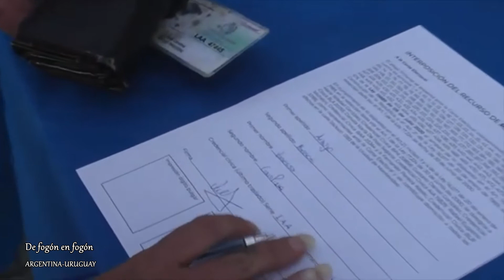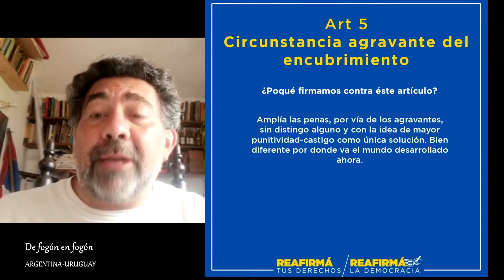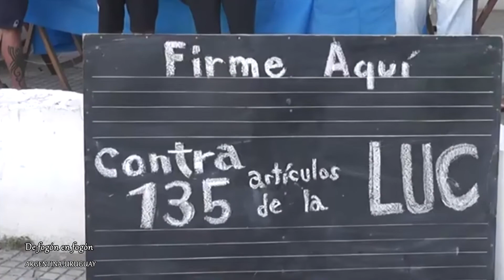Nelson Villarreal nos aclara varios de los artículos en lo penal de la LUC que justifican anularla.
El Prof. Nelson Villarreal es docente universitario, filósofo, ensayista y fue Secretario de Derechos Humanos de la Presidencia en el Uruguay en el último gobierno. En esta columna semanal nos explica con claridad los peligros que se ciernen de mantenerse vigentes ciertos articulos de la LUC.
La campaña para su anulación sigue activa y de buena convocatoria.